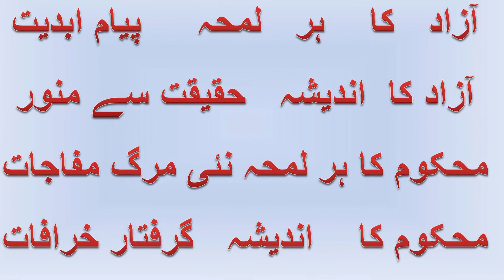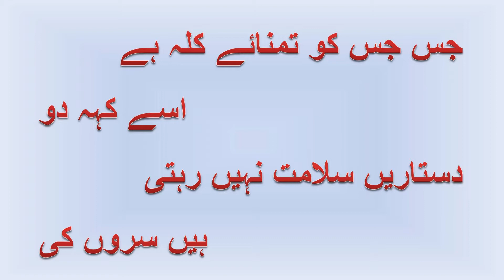Badlo Soch Badlo Zindagi and Badlo Soch Badlo Pakistan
Pakistan Is the Blessing of Allah.
Love Pakistan Serve Pakistan
Pakistan Hmara Gahr, Pakistan Hmara Dil Pakistan Hmari Jan, Pakistan Hmari Ezat, Pakistan Hmari Aan
Sindh , Punjab, Sarhad, KPK, Khaiber Pakhtonkhwa, Baluchistan, Gilgit, Kashmir,
Pakistan Zindabad
Create Your Future
Single Point of Access 99 Ways to Success